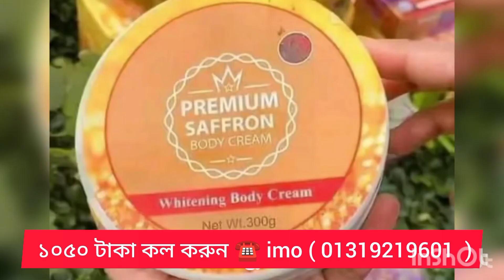৩‌দি‌নে মুখ ও পু‌রো শরীর ফর্সা করার ক্রিম সাবান||premium Saffron body whitening cream and Soap 2024